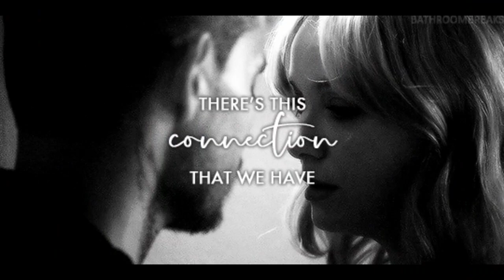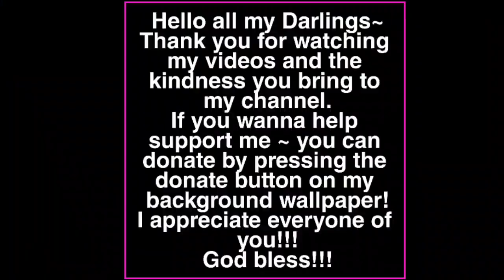Happy Birthday Christina Hendricks🥂